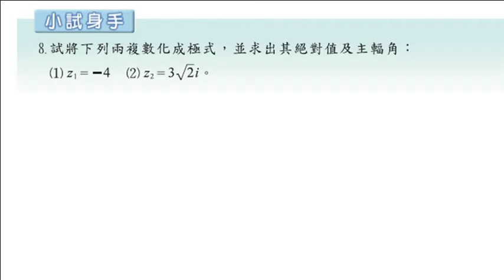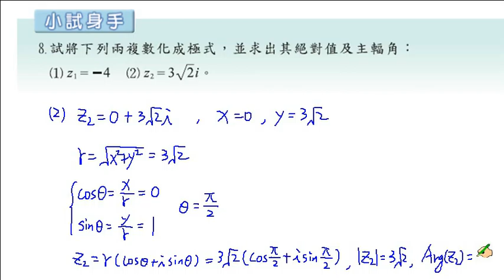職校數學CII陳版第三章3-3小試身手8